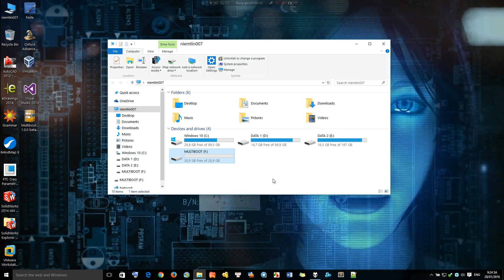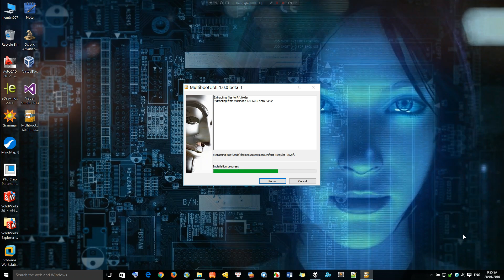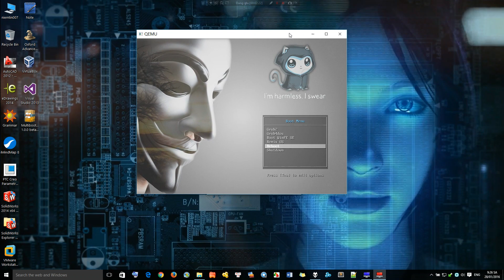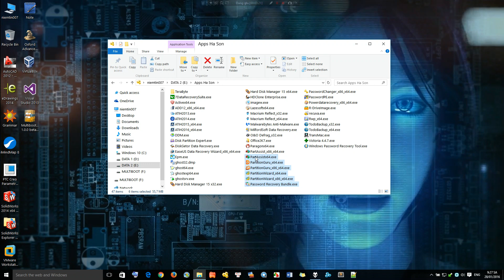Multiboot USB Flash Drive for UEFI/Legacy Mode (beta 3)